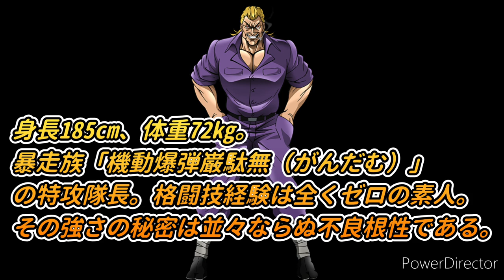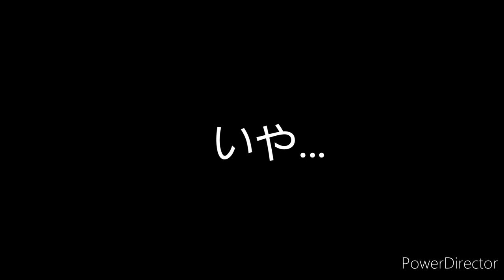柴千春VS日々野晴矢 ヤンキー漫画最強キャラ決定‼️ 暴走族VSオレ様！！